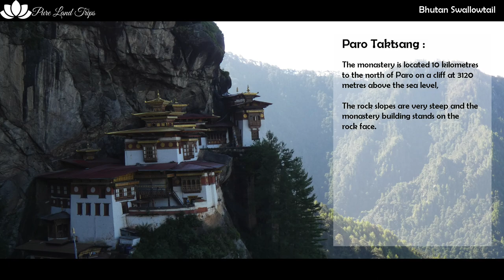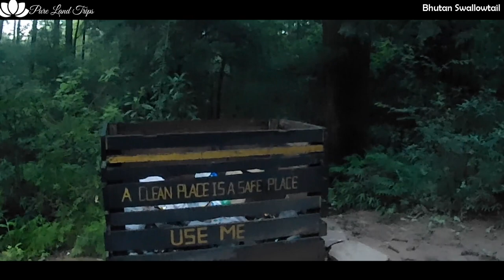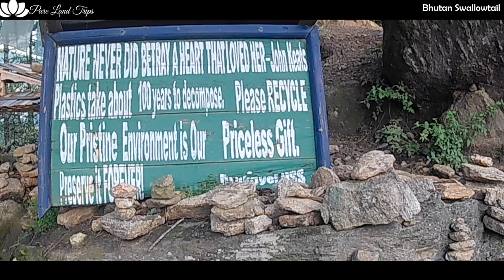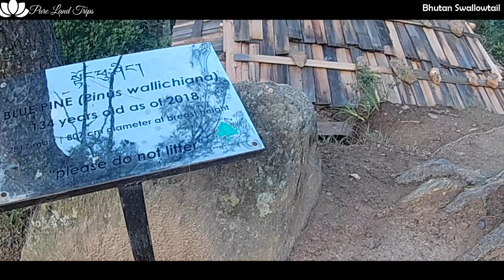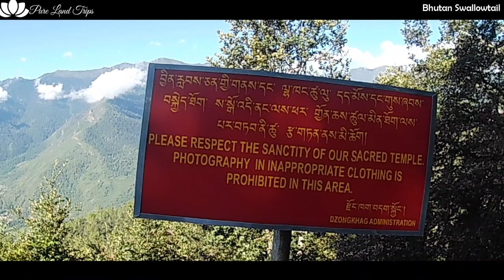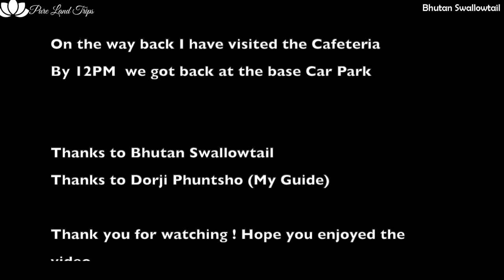Hiking The Tiger's Nest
A video on hiking the Tiger's Nest (Paro Taktsang)
Tour Arranged By : Bhutan Swallowtail